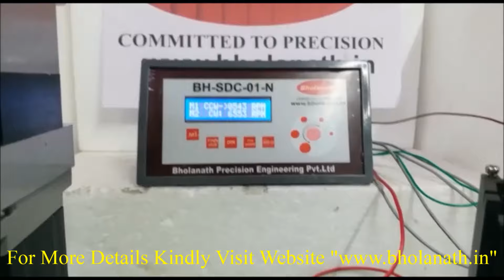BHOLANATH | PLANETARY GEAR STEPPER MOTOR | MODEL NO:-BH86SH118-6004PL5-400Kgcm-HINDI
BHOLANATH PLANETARY GEAR STEPPER MOTOR MODEL NO:-BH86SH118-6004PL5-400Kgcm-HINDI VERSION

Global leader & Manufacturer
                        of
Stepper Motor,Step Servo motor,Drives,Controllers,